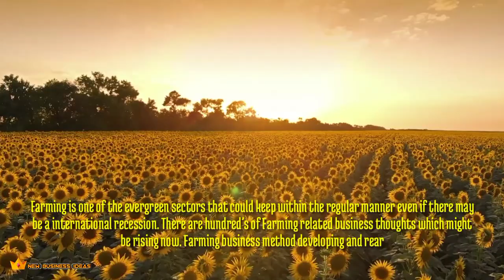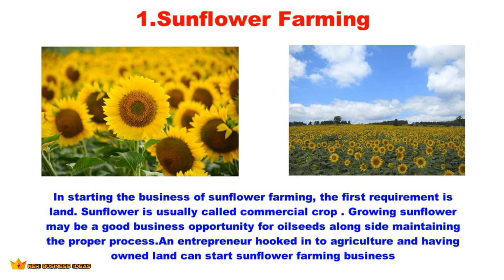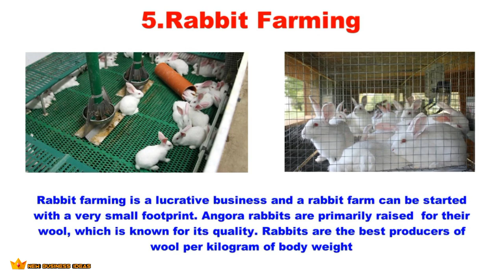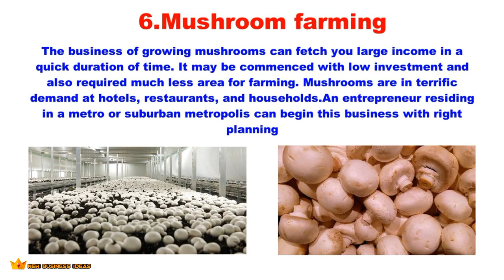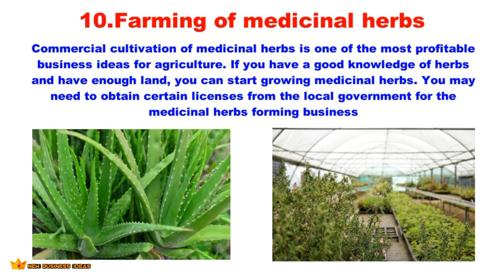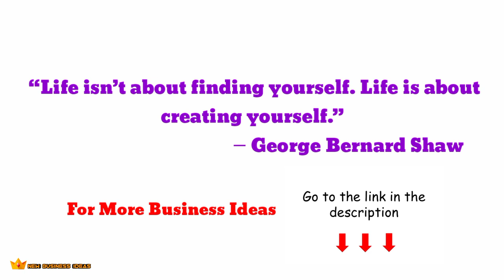Top 10 Best Profitable Farming Business Ideas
Here in this video, we are showing the Top 10 Best Profitable Farming Business Ideas that help you to make money.

Books For Farming Business